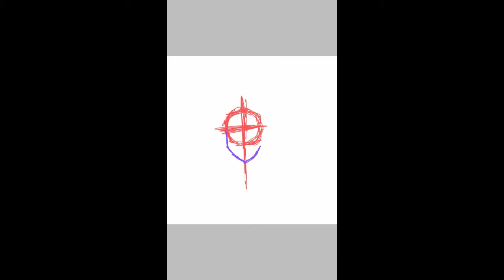Holder of the Eye of Adam speedpaint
The song is Sense and Sensibility by AJJ.

I deliver a painting of myself.